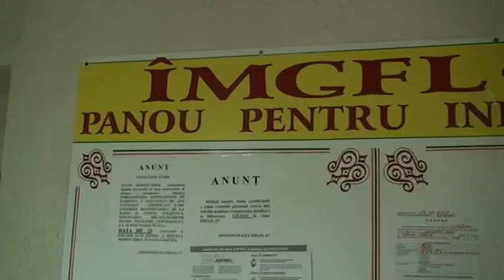Curaj.TV - WC ferecat la SEL 17, Chişinău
La o întreprindere municipală cu acces public toaleta funcţionează doar pentru angajaţi, nu şi pentru publicul - beneficiar!